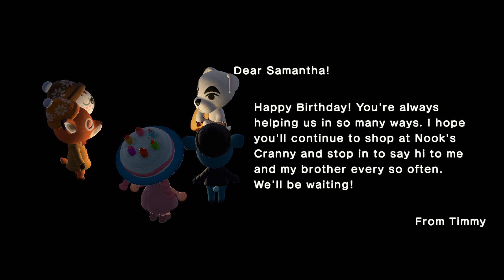Double birthday party with Kid Cat + Fireworks show 🎆🎊🎉I Animal Crossing New Horizons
Hi guys! I hope you've all been staying safe and sane at home 🥺

Been busy with uni as usual, so sorry for editing and posting this so late! (it's been 2 weeks since my bday haha) Also sorry I haven't been able to reply to comments lately! I'll try my best for the next few days 😰

Here's a quick video before I go back to studying 😭